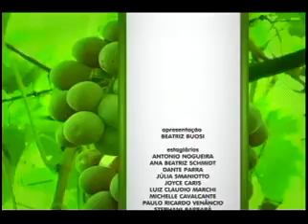Programa Notícias do Campo - Bloco II - 22/03 - Sábado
Na dica animal, orientação com a pelagem do animalzinho. Criação de tilápias, você vai ver todos os detalhes da psicultura em Santa Fé do Sul. Já ouviu falar em tamale? foi a receita.